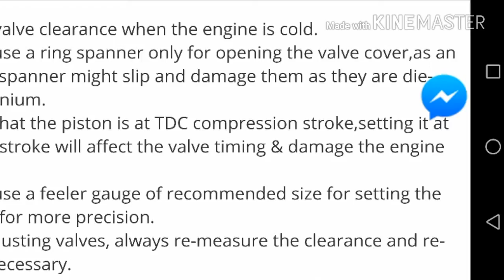Valve Setting Of Tvs Apache RTR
This is a photography video .
I hope you can understand easily.
Plz comments if any confusions